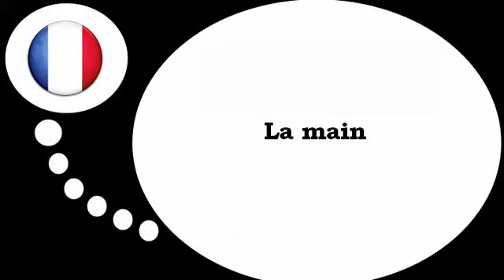Online francia kurzus = a kéz